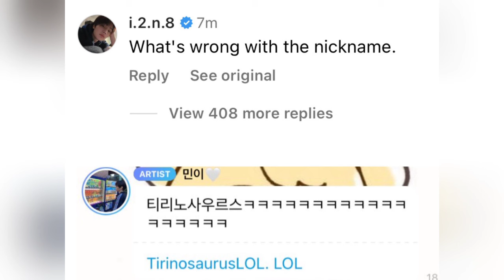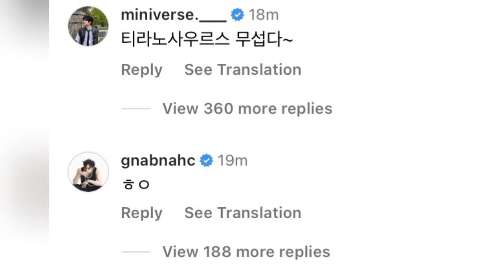Lee Know and Han STRAY KIDS Create A Personal Instagram Account, Funny Username Be The Spotlight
All members of Stray Kids now have personal Instagram accounts!

Following the six other Stray Kids members who launched Instagram accounts last year, Lee Know and Han opened their own Instagram accounts on March 25, which marks Stray Kids’ sixth anniversary since debut.

Lee Know and Han's unique Instagram account names were even widely discussed and trended on X.

For your information, Lee Know uses the Instagram account name @t.leeknowsaurus and Han uses the name @_doolsetnet.